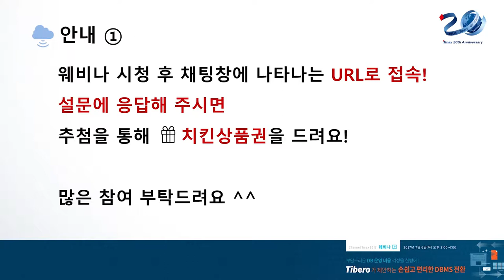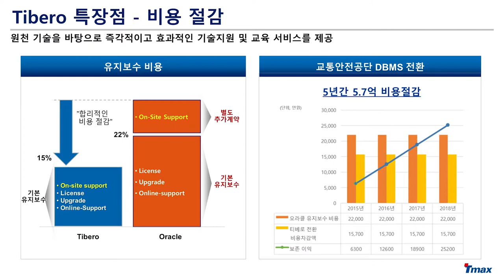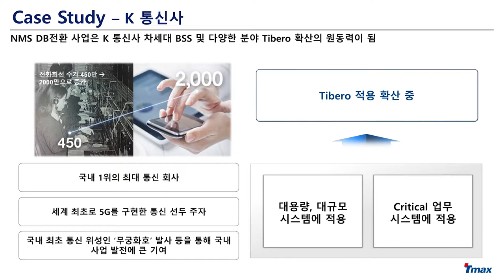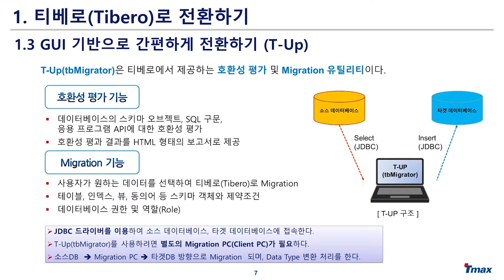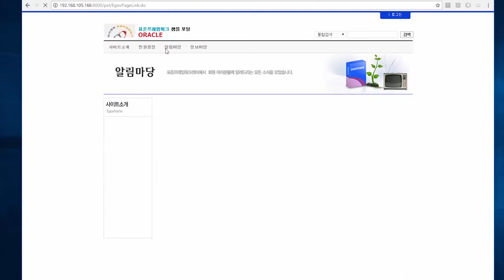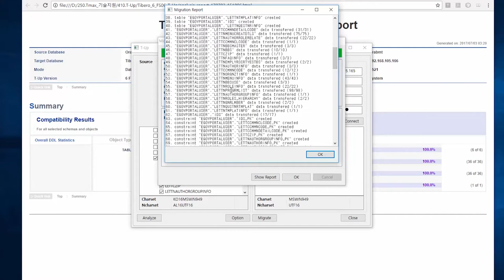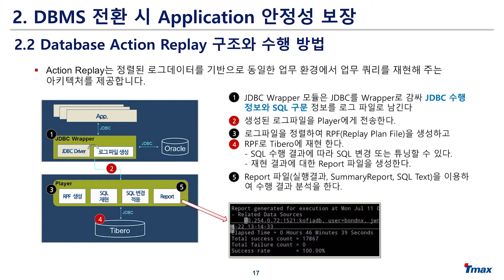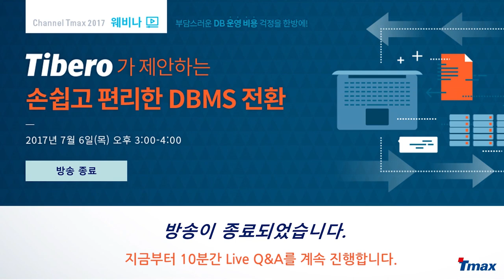(20170706) 티베로 웨비나